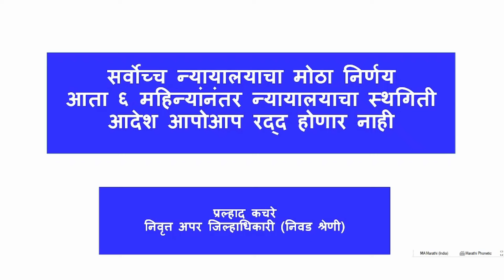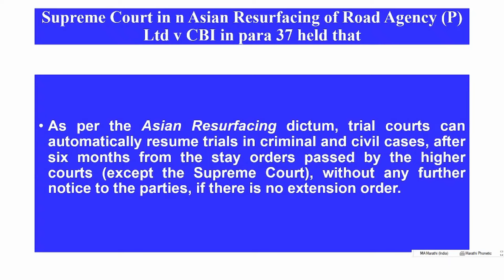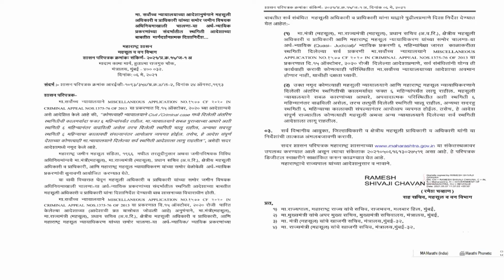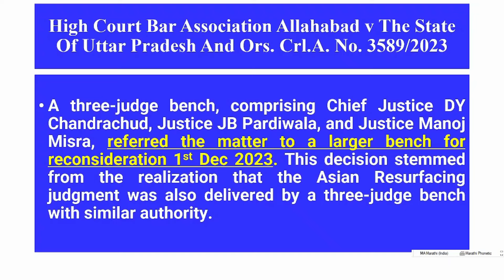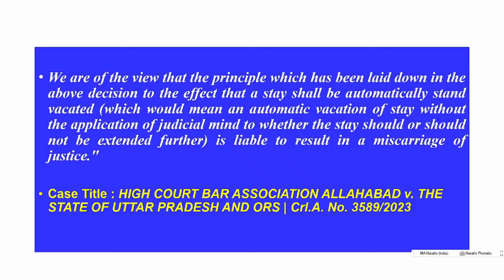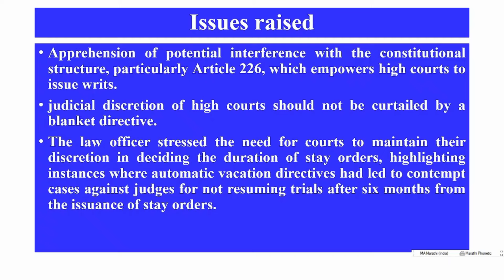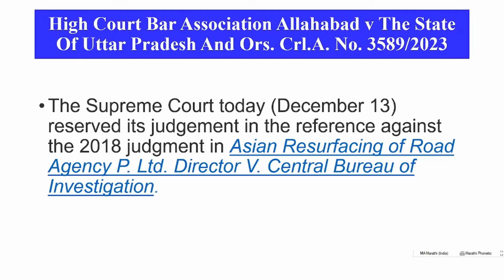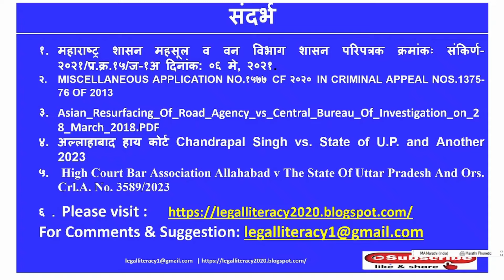१९२. सर्वोच्च न्यायालयाचा मोठा निर्णय ६ महिन्यांनंतर न्यायालयाचा स्थगिती आदेश आपोआप रद्द होणार नाही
No Automatic Vacation of Stay Orders Of HCs On Civil & Criminal Trials : Supreme Court Overturns 'Asian Resurfacing' Judgment | Legal Literacy | Pralhad Kachare

Click to follow on WhatsApp channel:
Follow the Pralhad Kachare's Academy of Legal Literacy (Online) channel on WhatsApp

Download App: Lear at your pace

No Automatic Vacation of Stay
Supreme Court
Alahabad High Court
Bar Association
Overruled earlier decision

supremecourt Court
High Court
Bar Association
Overruled earlier decision